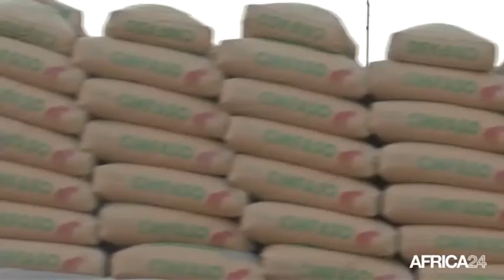Burkina Faso, Nouvelle cimenterie locale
Économie, BURKINA FASO: Une cimenterie locale de 30 milliards FCFA